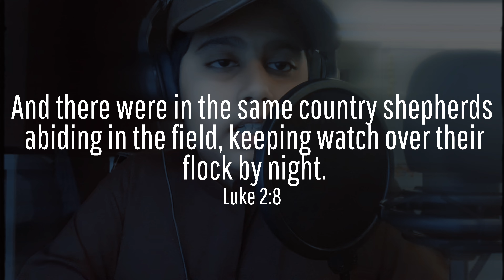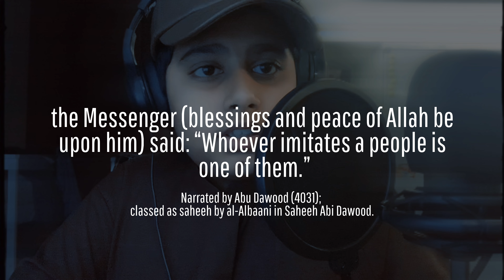The Truth Of Christmas || Holding Onto Hot Coals 🔥 || Br. Sheikh